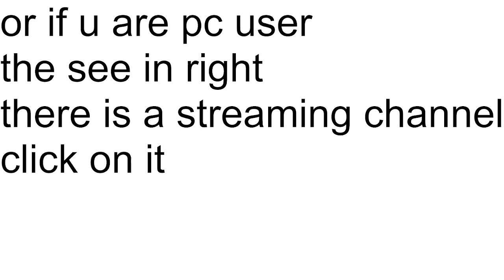NEW CHANNEL(10 subs special)